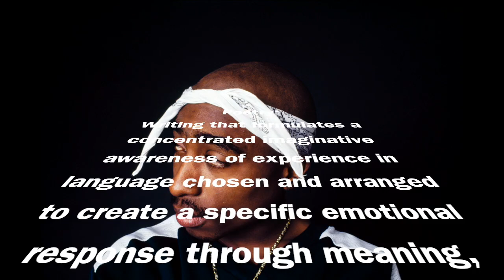Exclusive Mutah 'Napoleon' Beale Interview Pt 7 "Pac Wanted All 50 States to Represent Thug LIFE"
Leaders of Tomorrow, Today...

A little after 4am Eastern Standard Time, hours before the work day, our Editor-In-Chief conducted an interview with Mutah "Napoleon" Beale (formerly of "2Pac and the Outlawz"). Live from the UAE for an exclusive feature with LOTT Magazine.

In part 7, Beale recalls an open letter Tupac wrote to have people in all 50 states represent Thug L.I.F.E. with him.

Photo Credit: Chimodu (Leased for LOTT Magazine in 2018)
Interview Conducted by LOTT Magazine